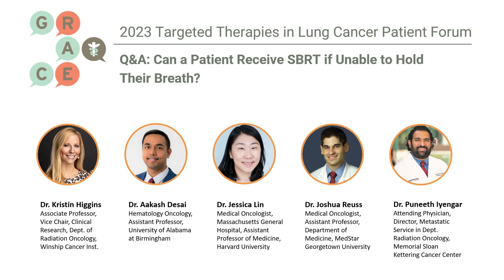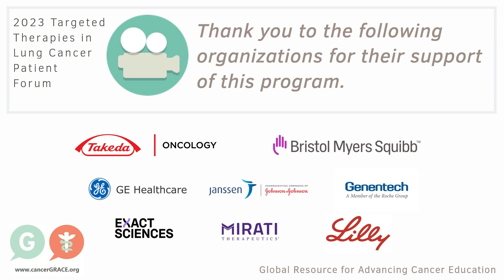Q&A: Can a Patient Receive SBRT if Unable to Hold Their Breath? - Targeted Therapies in Lung Cancer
Leading oncologists come together in this recorded live event to discuss targeted therapy options for patients with lung cancer. This includes a Q&A with the audience, as well as a presentation by a patient advocate, Ivy Elkins.

In this video, the panel discusses options for SBRT administration, and if treatment is affected if a patient is unable to hold their breath.